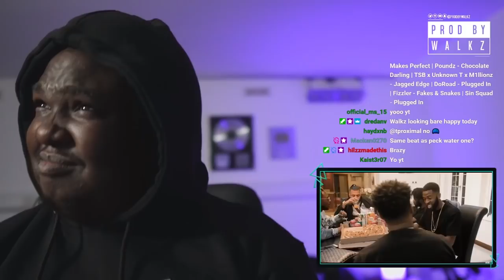C Biz x 6IXVI - Making It Spin [Music Video] | Link Up TV (REACTION)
▼ Editor
Edited By Ben Brooks!

▼ Background Music
Insta ➜ @ChiraqBeatss

▼ Timestamps
00:00 Fizzler - Who’s Got Bars?
00:15 Intro
00:30 Reaction
05:08 Final Thoughts